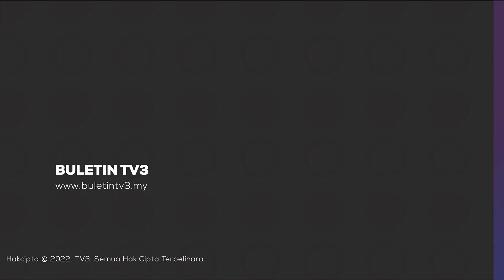KES DERA | Kanak-kanak Empat Tahun Maut Didera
Seorang kanak-kanak lelaki berusia empat tahun maut dipercayai menjadi mangsa dera ibu kandung dan bapa tiri, pagi semalam.